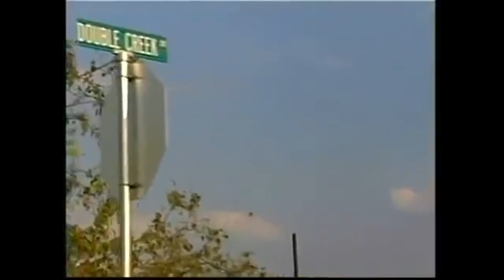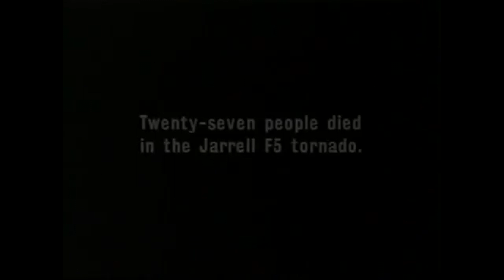what tornado were the dead man walking type? (V:0.3)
for more info on the dead man walking tornadoes

List of Dead man walking tornadoes.
1:Xenia Tornado F5 April 3 1974 (was the only tornado to ever be rated f6 but later got downgraded)
2:Jarrell Tornado F5 May 27 1997 (seen in this video)
3:Cullman Tornado EF4+ April 27 2011 (might of been a EF5 later in its life)
4:Rainsville Tornado EF5 April 27 2011 (before hitting rainsville it was in a dead man walking state)
5:Joplin Tornado EF5 May 22 2011 (started out as a dead man walking then in a few seconds became a wedge , it is to note it deformed human bodies just like the jarrell tornado)
6:El reno Tornado EF3+ May 31 2013 (might of been 4.2 mile wide and winds of 290-335 MPH)

This is a preview of the more full video , it also talks about the F5 Jarrell tornado of 1997